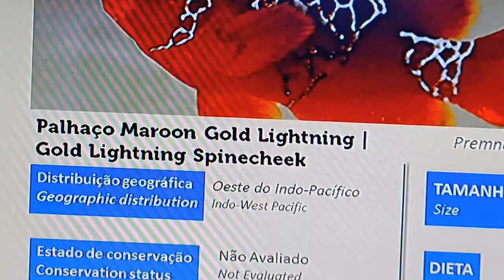Clown fish - The miracle fish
clownfish The world famous fish in SPO

I recently went on Official trip to Brazil. During the trip on weekends,
I got a chance to visit Aquarium in Sao Paulo, it was very nice experience,

☀ Edited by me on Wondershare Filmora9

▸ iPhone 7S:
▸ Windows 10 Enterprise
▸ Inter(R)Core(TM)i7-7600U CPU@2.80 GHz 2.90 GHz
▸ 16 GB, 64bit Operating system, x64-based processor